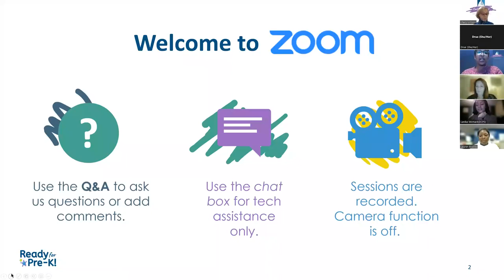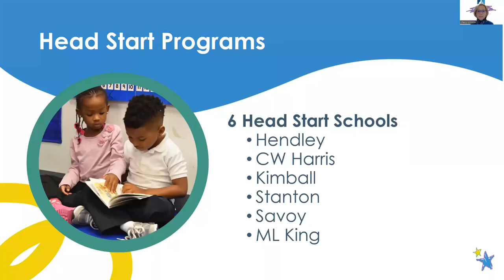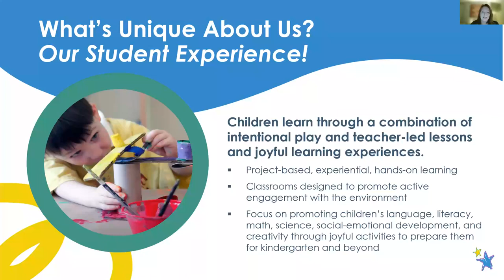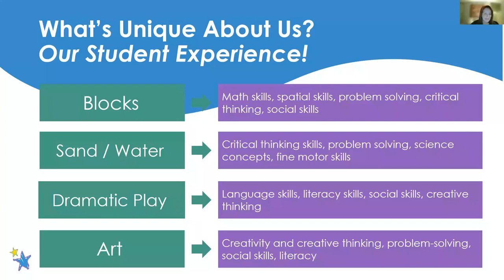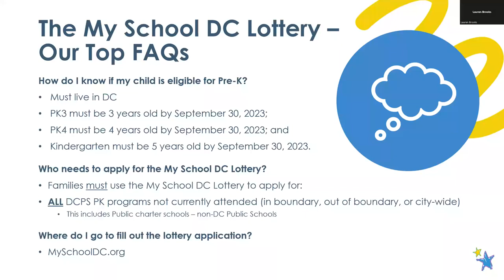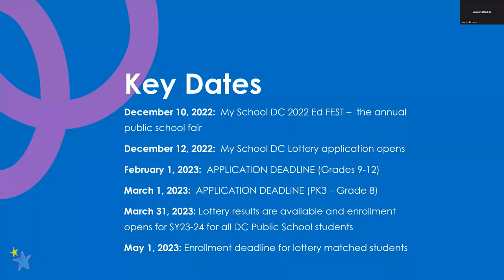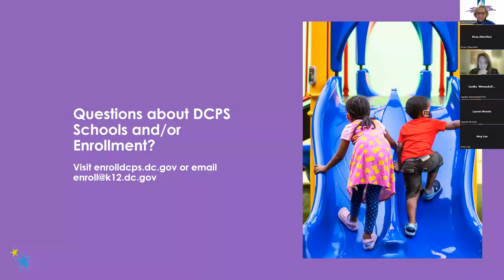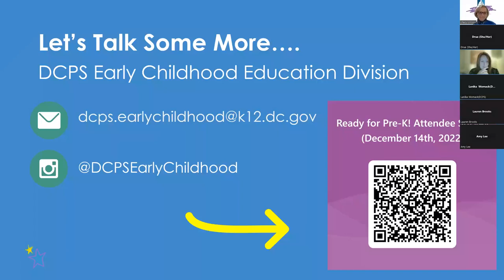Your Questions About Pre-K at DCPS Answered!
Thinking about Pre-K? Curious about what makes DCPS unique? Wondering how to navigate the My School DC Lottery? Join us!